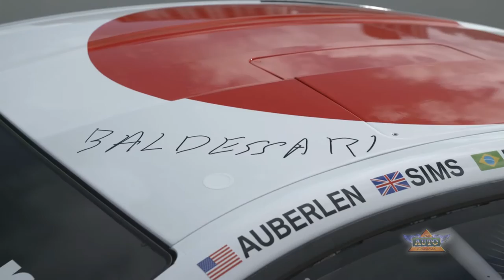BMW Art Car by John Baldessari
World premiere of BMW Art Car by John Baldessari at Art Basel in Miami Beach 2016. Art Car will race at Rolex 24 at DAYTONA.